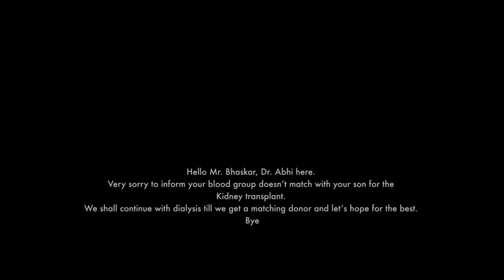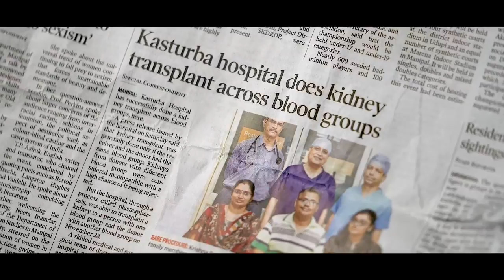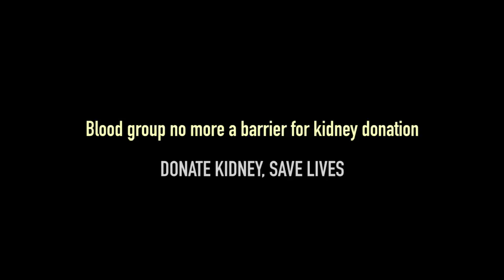“Special Gift” - A short film produced by Kasturba Hospital to spread awareness on kidney transplant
A short film titled, “Special Gift” to communicate that kidney transplant can be done across blood groups was released by Dr Sudarshan Ballal, Chairman Manipal Hospitals and a renowned nephrologist at a function held at the Dr TMA Pai Hall here on Wednesday. The film, produced by Kasturba Hospital, is about a father donating kidney to his son despite blood groups not complementing each other.